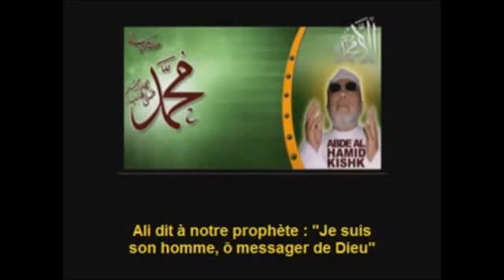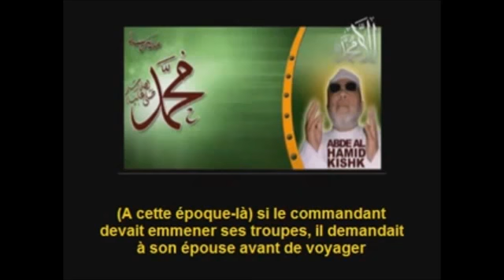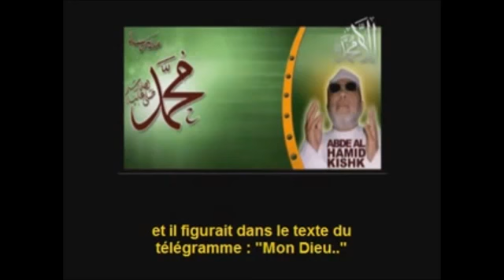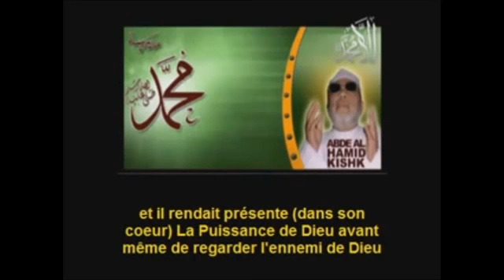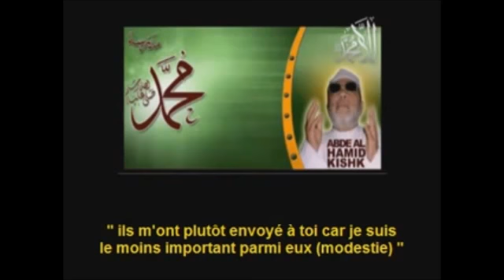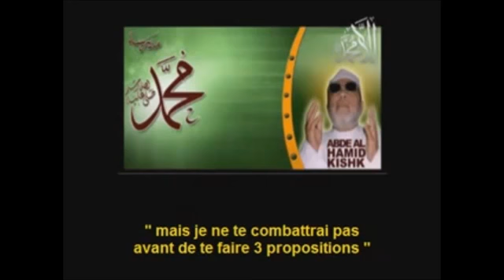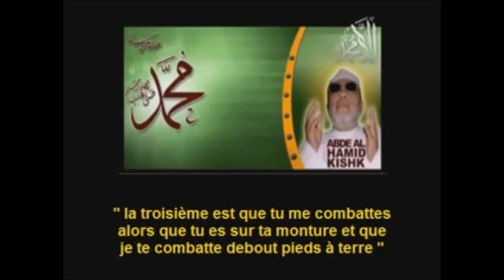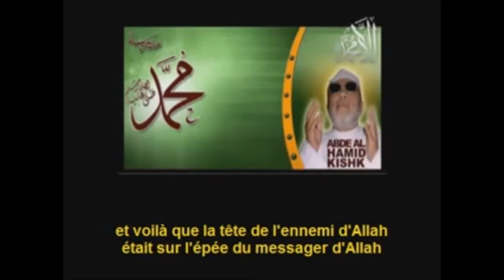Islam Ali Au Combat Cheikh Kishk]